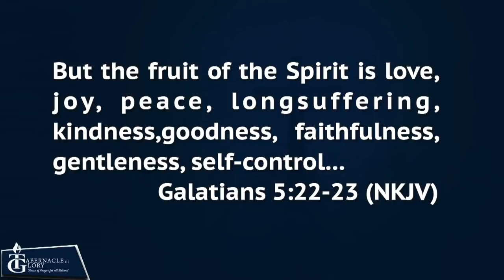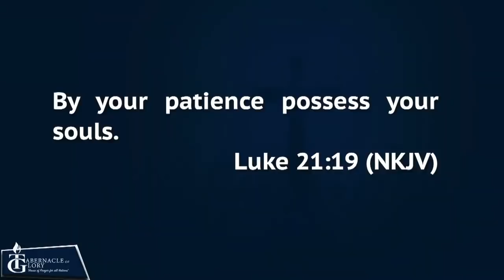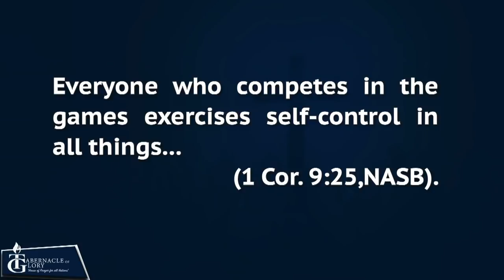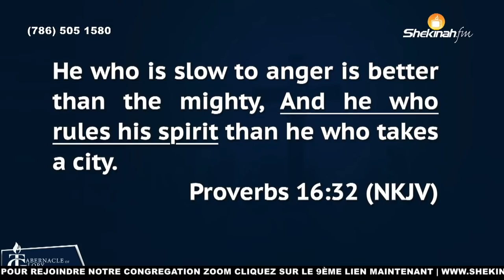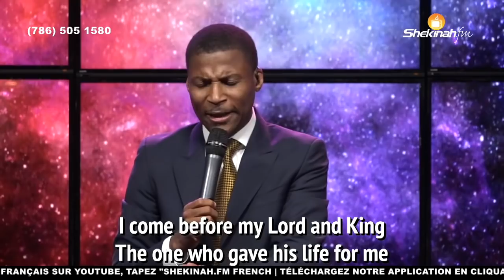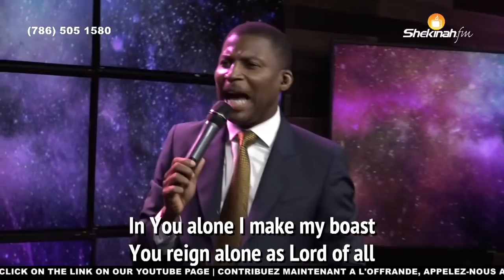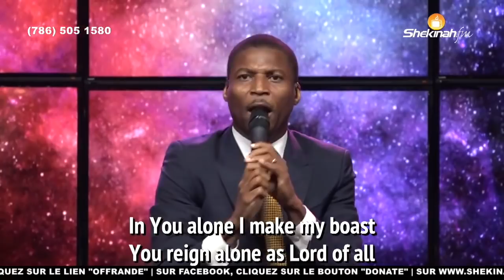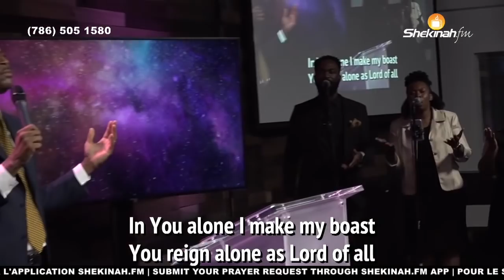"What Is Self-Control?" | Pastor Gregory Toussaint | Shekinah.fm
1. Next Step/Prochaine Étape

3. HP Sign Up

4. Andrew Operation // Opération André

7. Bookstore:

11. Gregory Toussaint (YouTube Official Page)

12. Gregory Toussaint (Facebook Official Page)

16. Administrative Address:
    990 NE 125th street (Suite 200)

20. SHEKINAH KIDS

21. Legliz Palé (SIGN THIS PETITION)

22. Nouveau Code Pénal

24. TG Boston Sunday Service Tickets

25. TG New York Sunday Service Tickets

26. TG Afterschool Program

27. Orlando HP

28. Weekend de Shekinah (Miami Campus)